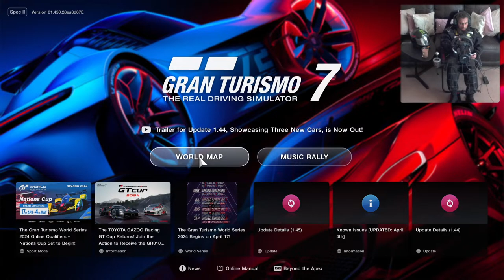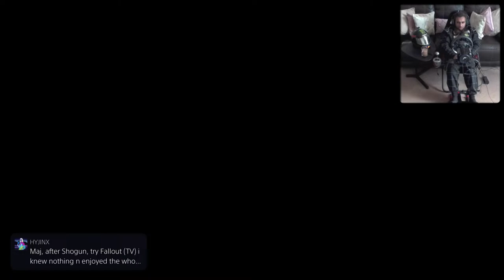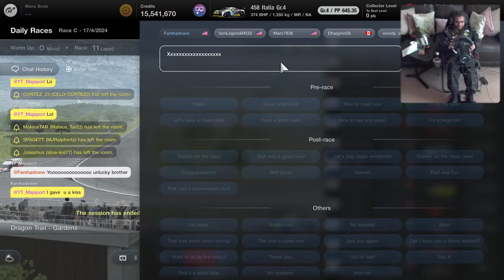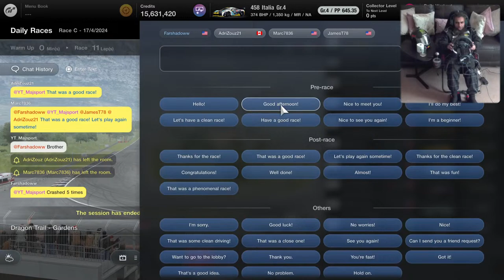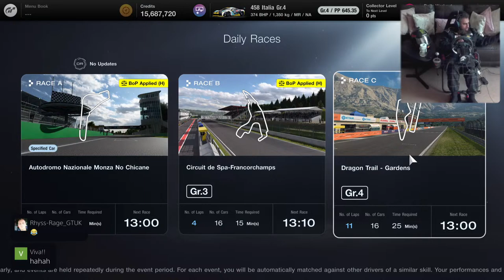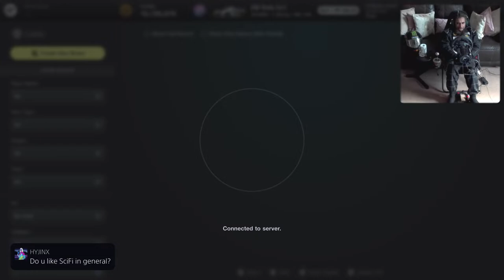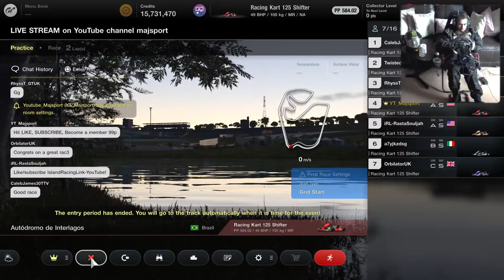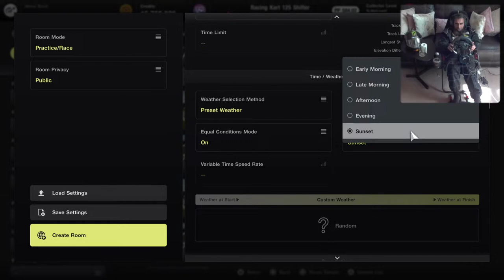GT7 Day 776 (USA Day 101) - LIVE GAMEPLAY - Cockpit Cam - TCS OFF - v1.45